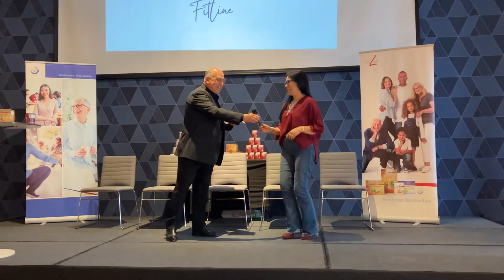Les bienfaits du Generation 50+ & Activize de FitLine - Meriem MAZINI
Notre équipe : POWER TEAM 💥 Notre partenaire : PM International 🧬 Notre gamme de produits : FitLine